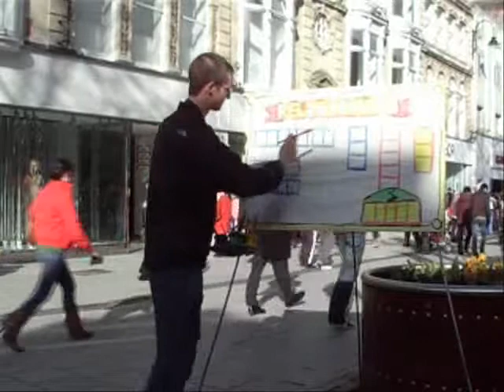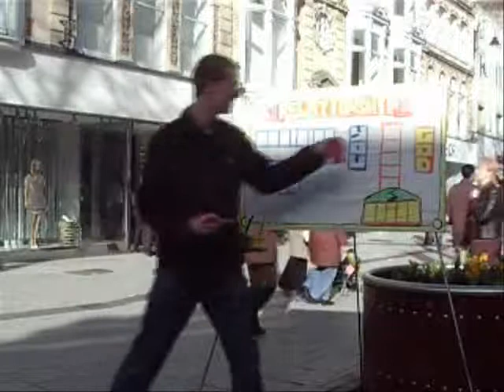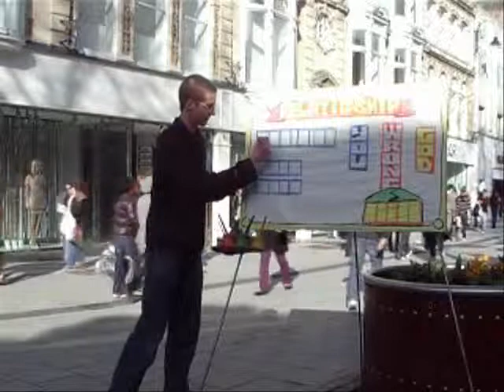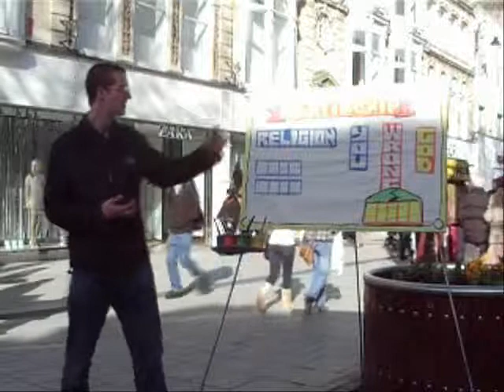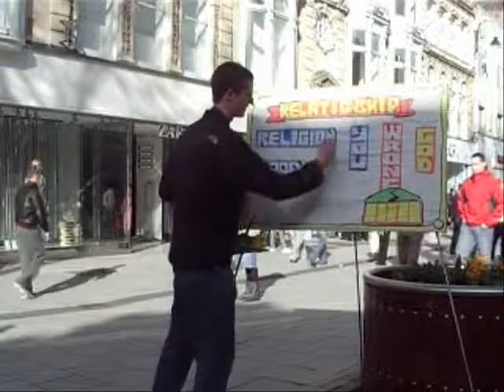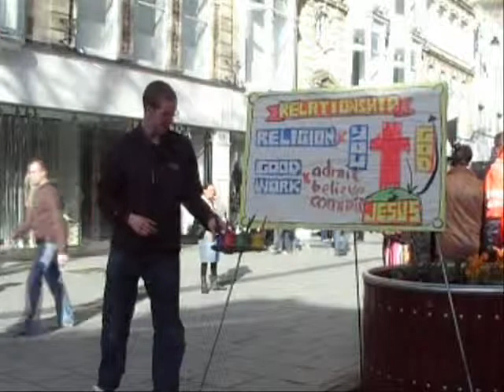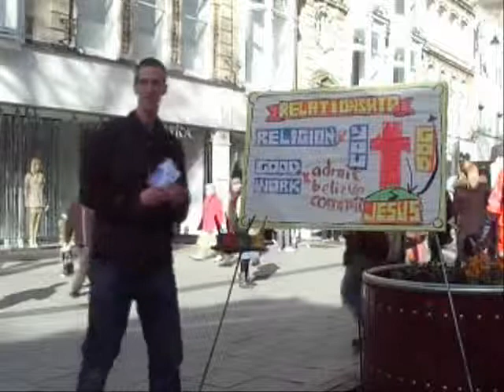Relationships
Open air sketchboard - Relationships